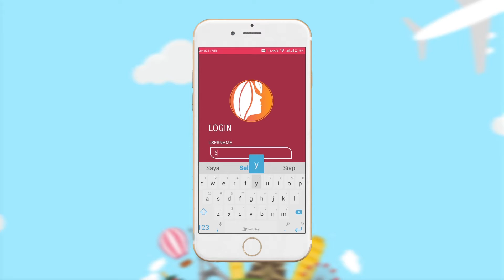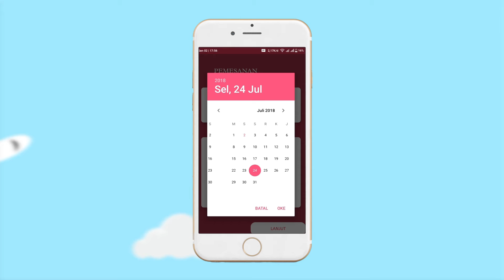App Promo "Beauty SPA"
Make App with Android Studio 3.1